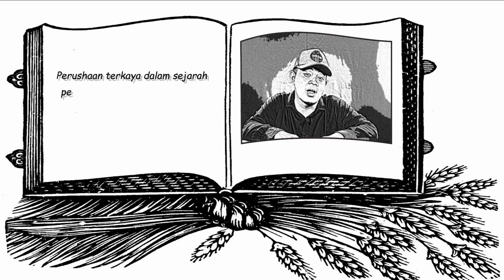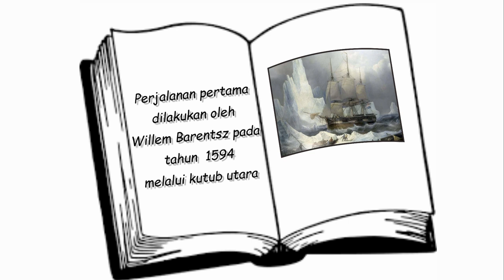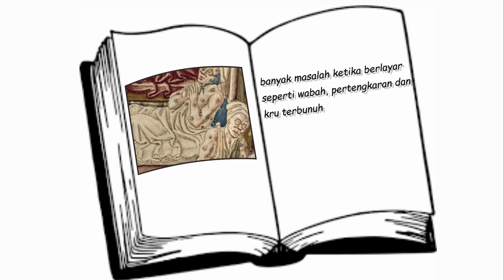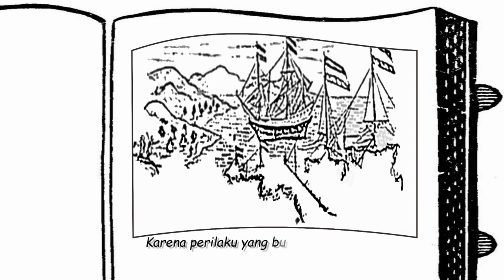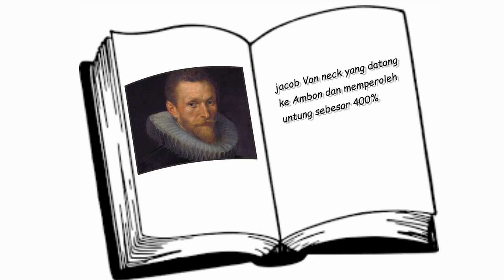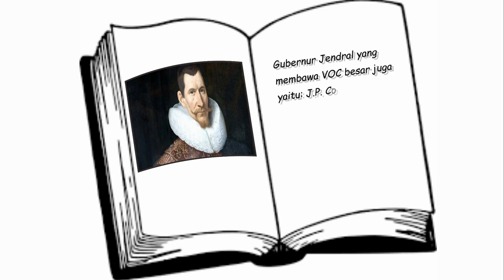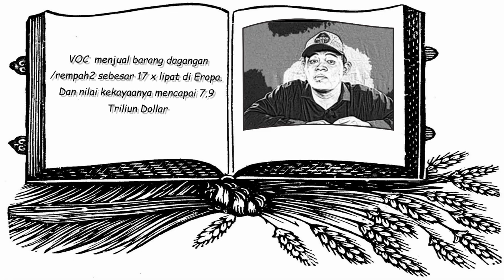Sejarah Indonesia Kelas XI : Bangsa Belanda dan Perkembangan VOC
Presensi sesuai jadwal kelas masing-masing